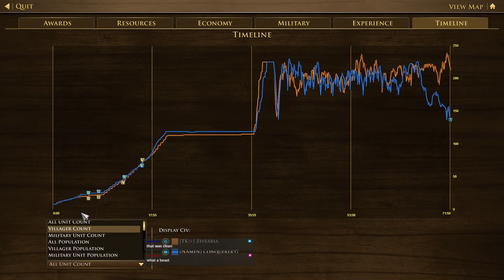France Mirror vs Conquerer999 - Age of Empires III DE Treaty